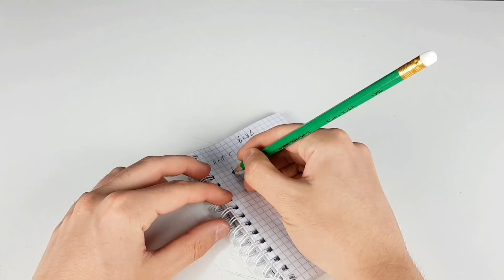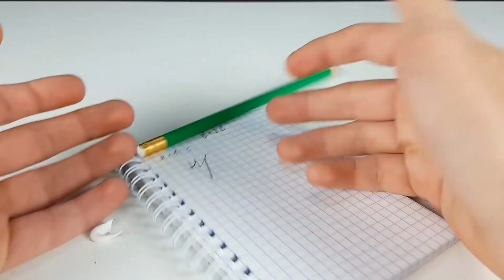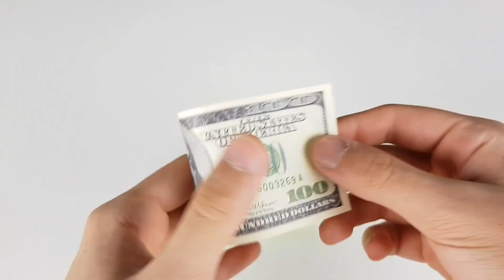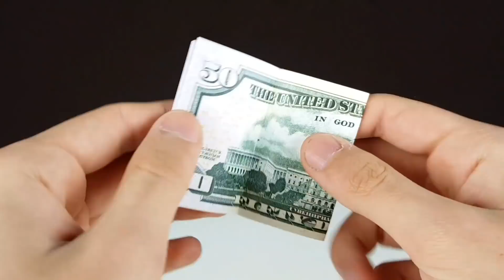12 Awesome Life Hacks!